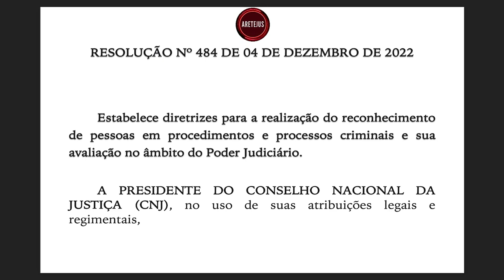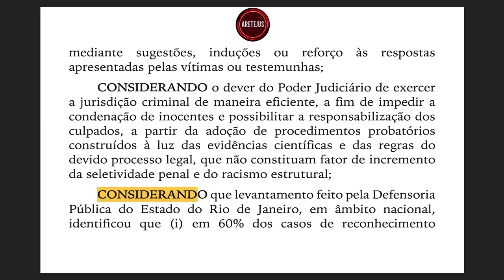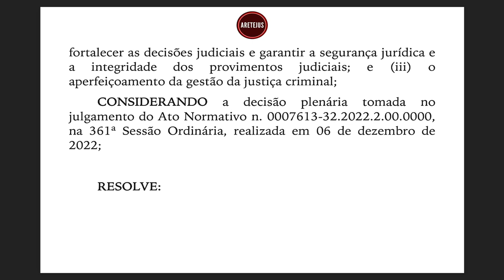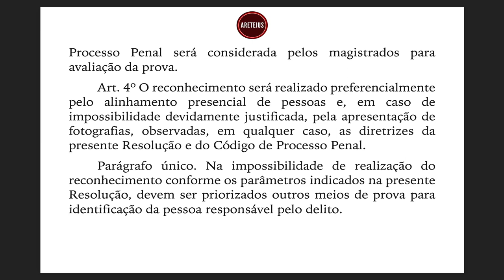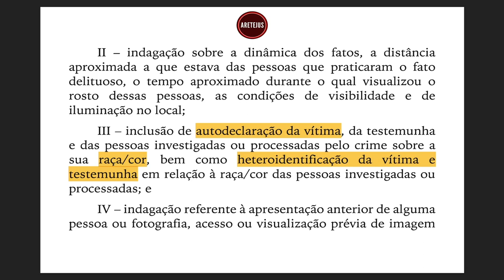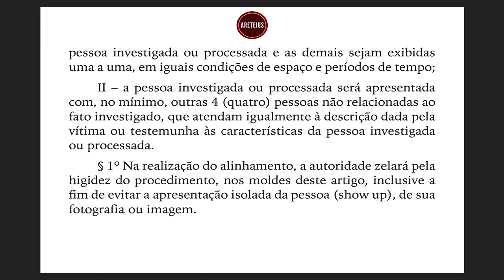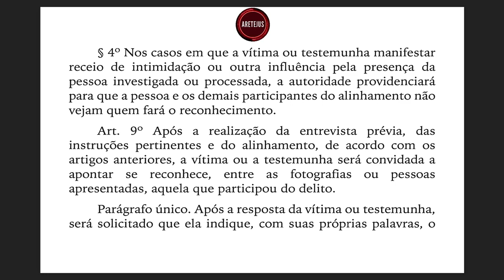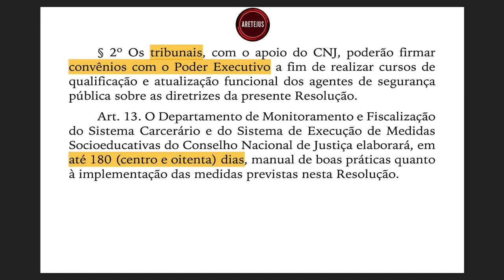Resolução 484 CNJ Reconhecimento de Pessoas em Audiobook 🎧 📚